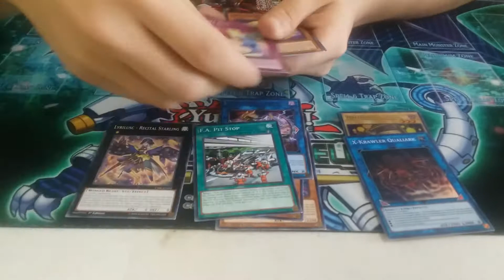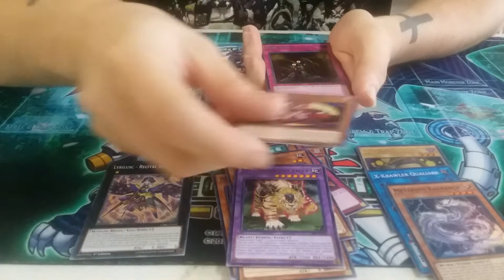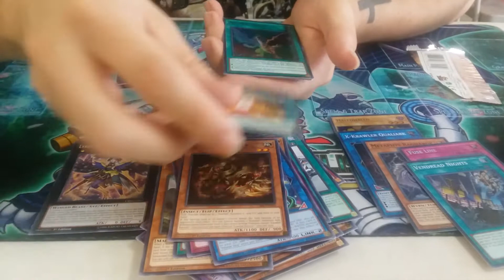YUGIOH!!!! Circuit Break Sneak Peek Opening